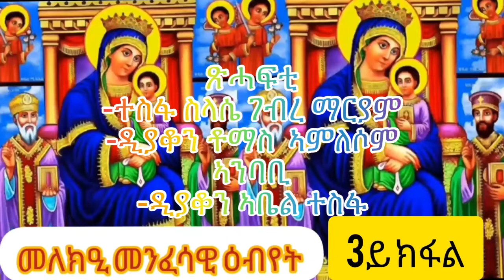ኣስካካሒ ግፍዒ ኣብ ልዕሊኡ ተፈጺሙ ምሕረት ዝገበረ ምዕራፍ ሰለስተ 3ይ ክፋል ብዲያቆን ኣቤል ተስፋ